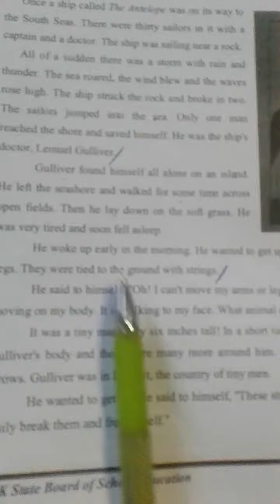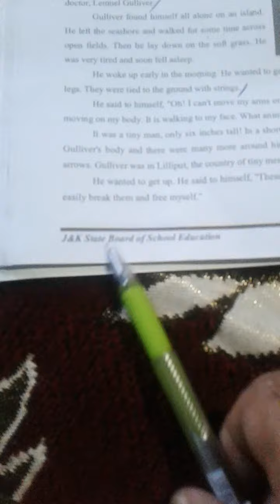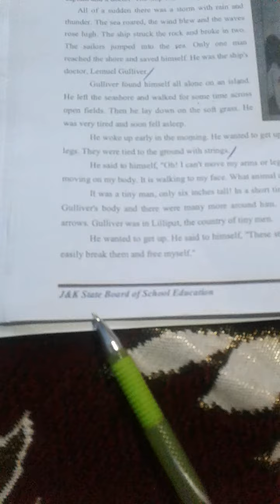class 5th English Gulliver among little people page 24